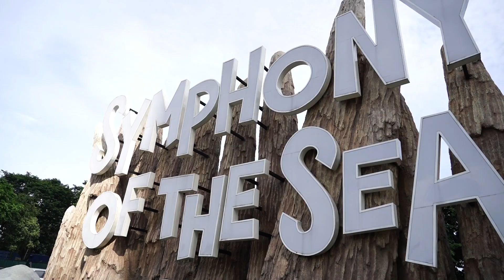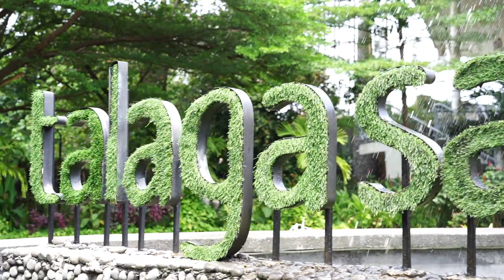Jalan Santai Pengurus Persit KCK Koorcab Pusziad PG Mabesad.. goes to Ancol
militer membangun bangsa